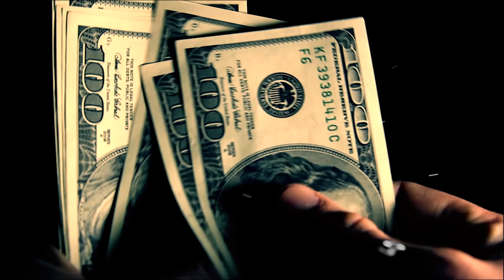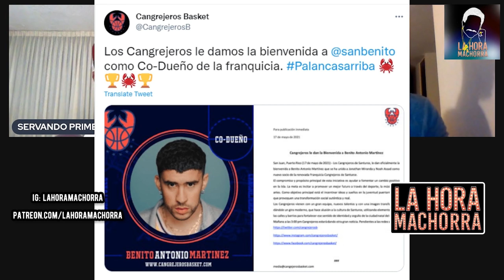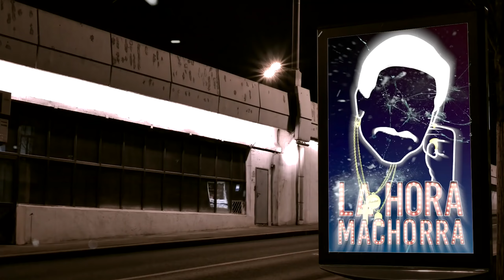El Elegido del Pueblo: Ricky Rosselló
¿Nos estaban esperando? ¡Ustedes saben que sí! Tuvimos que grabar a pocas horas de que Valiente arrancara para el hospital a parir. En este episodio hablamos de la excelente decisión de los penepés al votar por Ricky Rosselló pa’ que les traiga la estadidad, los dominicanos llegando en lancha a Pe Erre, la cacería al policía fake, hasta el ‘declined’ de la tarjeta de la querida ‘midget’ Jacky Fontánez. Ahora esperamos que Natti Natasha y Pina todavía no paran el bebé para que no le roben el spotlight a José José, el nuevo machorrín del combo.

Recuerda: si te ofendes, eso no es problema de nosotros. ¡Desde GW-Cinco, esto es LaHoraMachorra!

=== REDES ===